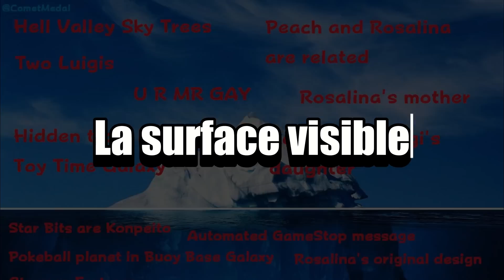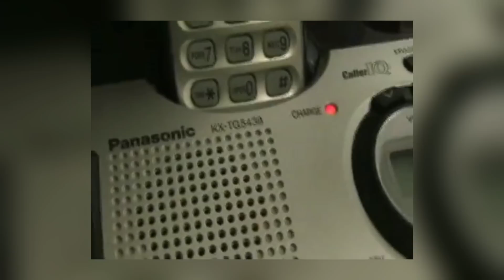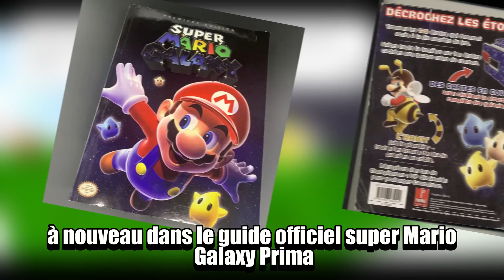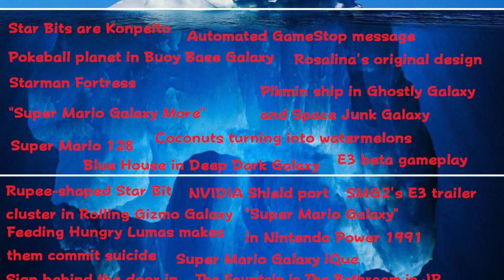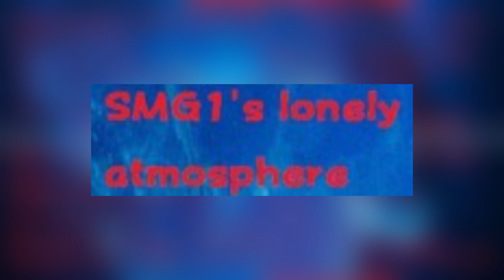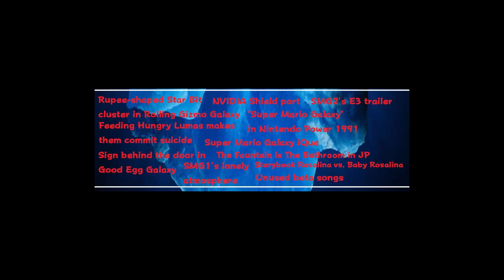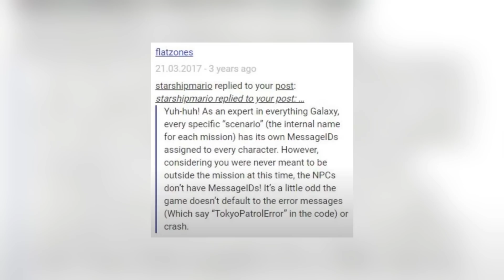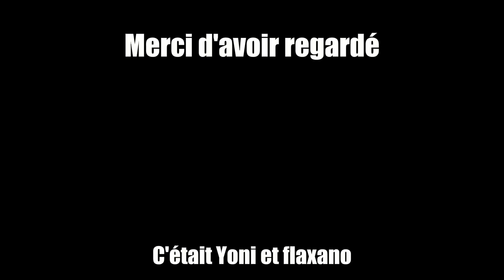L'ICEBERG de SUPER MARIO GALAXY: 100% expliqué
Merci d'avoir suivi cet Iceberg Mario Galaxy 1 & 2 !
On a pris beaucoup de temps à la faire, on espère qu'elle vous plaira !

CHAPITRE DE L'ICEBERG
Intro: 00:00
La Surface: 01:52
Sous l'eau: 07:47
Le fond: 21:00
Les abysses: 33:00

Grand MERCI à Sunflower qui sans lui cette vidéo ne serait pas là !

INTRO
►Miiverse Loading Music Nintendo 3DS
►Thème du jeu - Super Mario Galaxy OST

PARTIE 2 :
►Bonneton - Super Mario Odyssey
►Manoir hanté - Super Mario 3D Land
►Shop - The Legend of Zelda: Twilight Princess
►Main Theme - Pikmin [Original]
►Super Mario Galaxy OST - Honeybee Kingdom
►Super Mario 64 Remastered - Snow Mountain
►Nintendo Wii U - Mii Maker
►Selection du fichier Super Mario Galaxy OST

PARTIE 3 :
►Cascarrafa (Water Gym) – Pokémon Scarlet & Violet_ Original Soundtrack OST
►Come On in to Post Town! | Pokémon Mystery Dungeon: Gates to Infinity OST
►Eterna Forest - Pokémon Diamond-Pearl-Platinum
►Sonic 3 And Knuckles OST - Ice Cap Act 1

PARTIE 4 :
►Nintendo 3DS - Internet Settings
►Forest Temple - The Legend of Zelda: Ocarina Of Time
►Forest of Hope - Pikmin
►Kaepora Gaebora - The Legend of Zelda: Ocarina of Time
►Donkey Kong Country 2 Forest Interlude Restored
►Pokemon Black White Undella Town Winter
►Super Mario Galaxy 2 Music  Puzzle Plank Galaxy

Conclusion:
►Luma  Sad Girl Medley  Super Mario Galaxy Music

Clip de fond de galaxy réalisés par Yoni lui même
SwankyBox - The Lost Level of Super Mario Galaxy: Starman Fort
CristinaDev - Mario Galaxy ( E3 2006 )
koopabroskotsu - Mario Galaxy Gamestop Message
[Longplay] Nintendo Wii - Super Mario Galaxy (4K, 60FPS)
MARIOWIKI

PERSONNES QUI ONT AIDÉES
JasperRLZ - Comet Observatory Torch Tweet
SwankyBox - STARMAN FORTRESS

C'était Hypnotik !